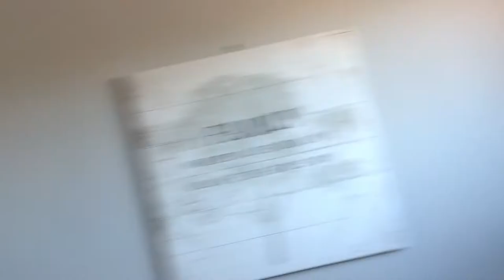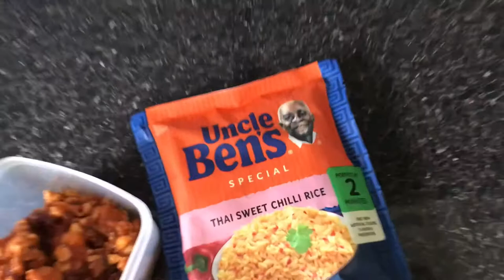I USED TO HAVE AN AFRO! | FINAL DAY TO REGISTER FOR THE PASSION PROGRAM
facebook: harry rowbotham personal training